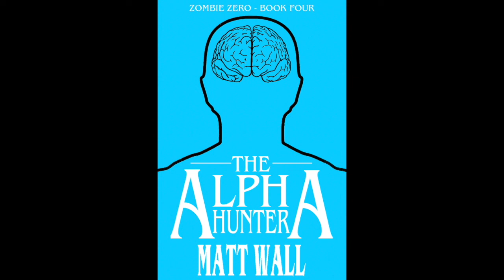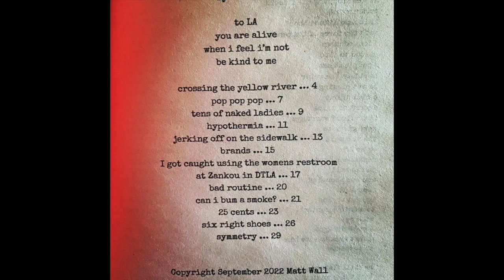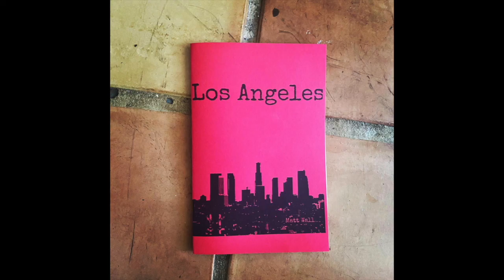Poetic Research and Why Poetry Isn't Popular - I Hate Matt Wall Poetry Podcast Ep. 15 AUDIO ONLY